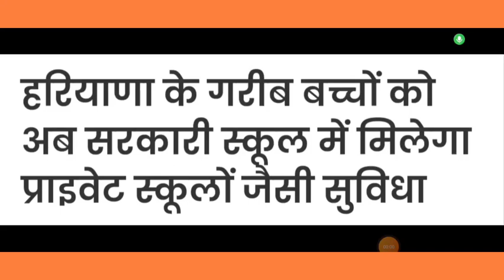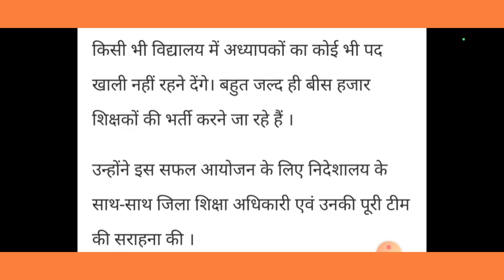अब सरकारी स्कूलों में मिलेंगी प्राइवेट स्कूलों से भी बेहतरीन सुविधाएं